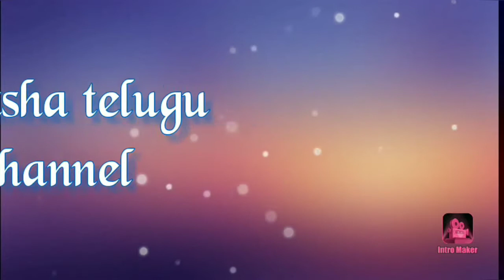Latest మంగళసూత్ర & Black beads collection Collection// Black beads designs and models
Hiii friends

Latest మంగళసూత్ర & Black beads collection// Black beads designs and models